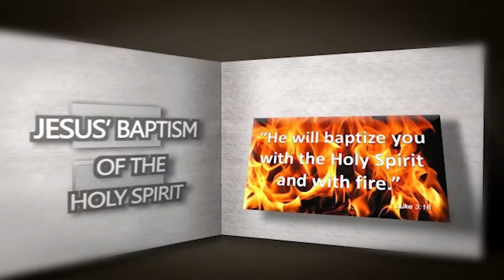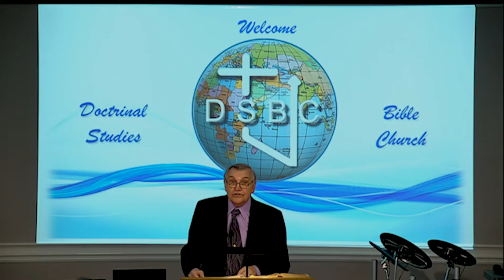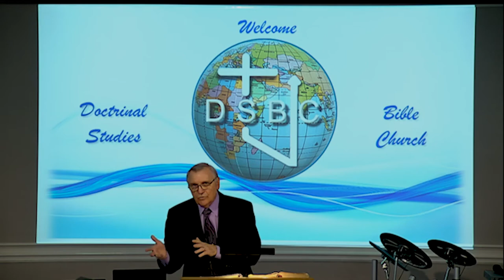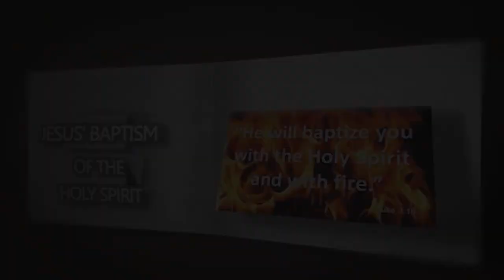DSBC - Ron Adema - Foundation Doctrines of the Holy Spirit (01) - Sept. 09, 2020